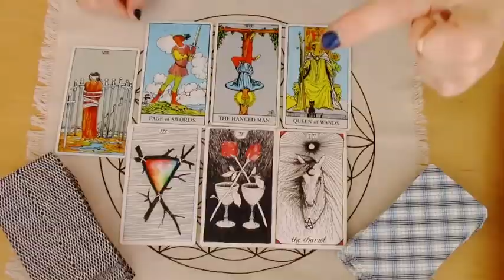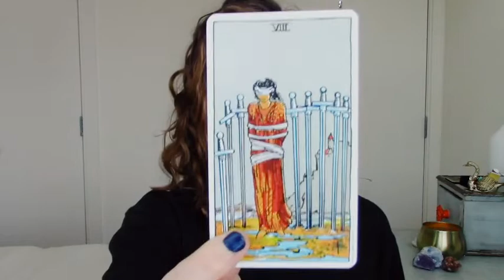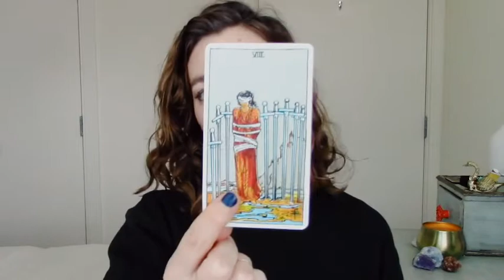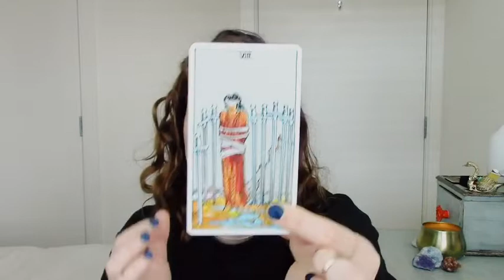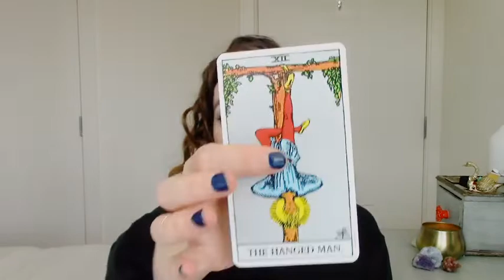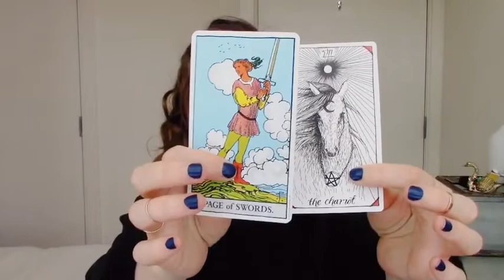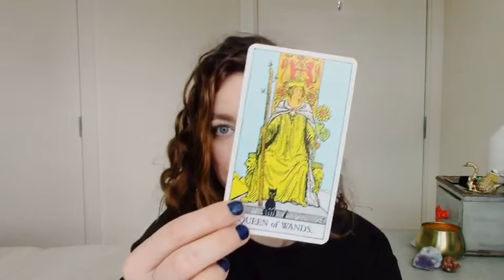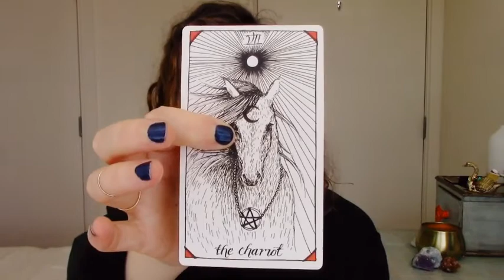GEMINI, TRUST YOURSELF ENOUGH TO GO AFTER IT—May 2020 Tarot Reading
Welcome to Starchaeology Tarot!

In this May 2020 tarot reading, we dig into what May looks like for you, Gemini. I'm honored to be on this dig alongside you, Gemini—and I'm dedicated to helping position you for the highest level of fulfillment, alignment, and success this month. Hope you enjoy this May 2020 tarot reading! Take whatever resonates with you and leave the rest. And remember: we're all far more unique than just our sun sign. For more insight on you, feel free to watch the May tarot reading for your rising, moon, Venus, (etc.) sign as well!

Desi